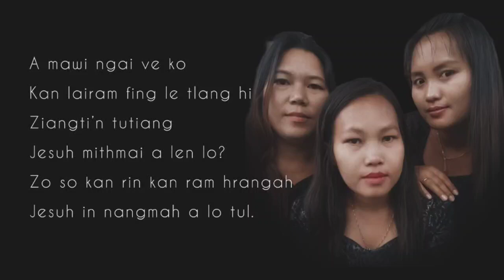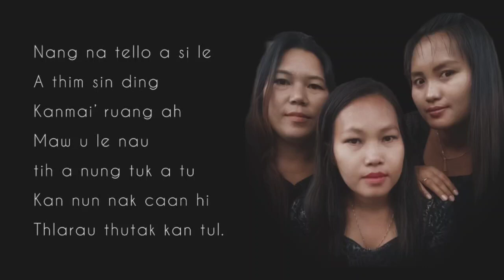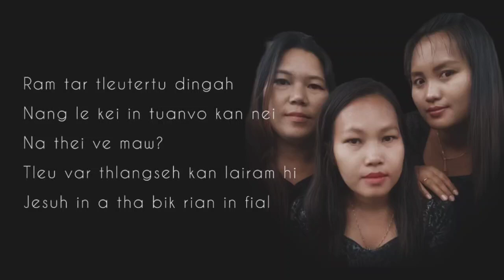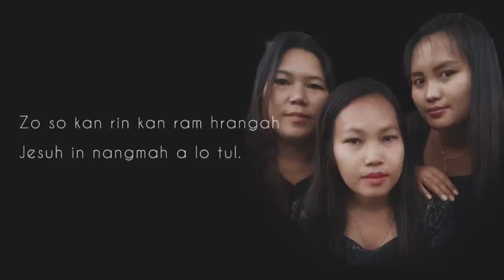Nangmah A Lo Tul (KHB 469)